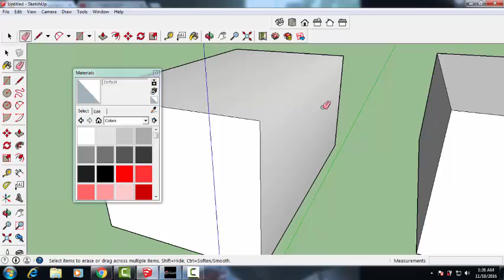Google Sketchup Bangla Tutorials - Erase Tool